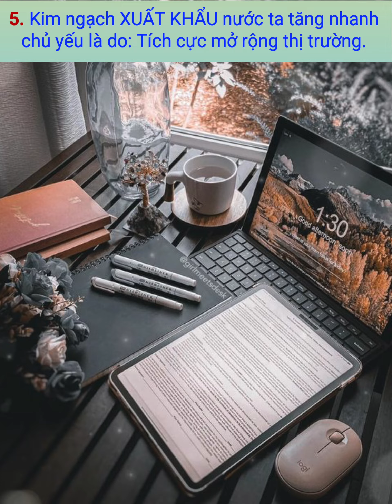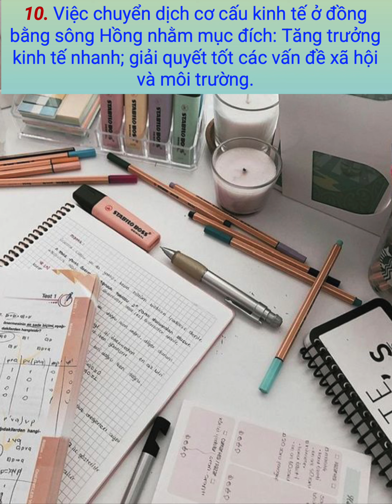Những kiến thức trọng tâm cần nhớ môn Địa Phần 1